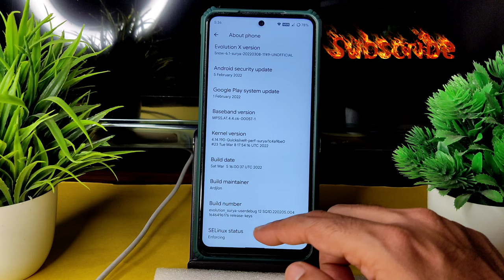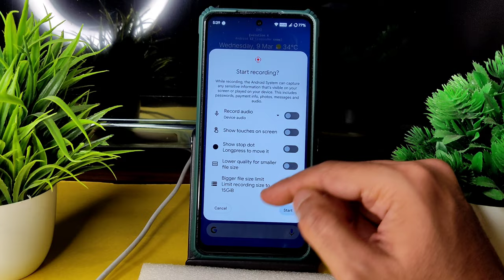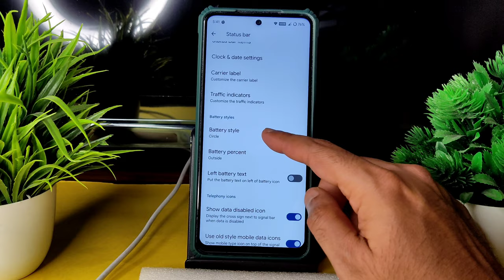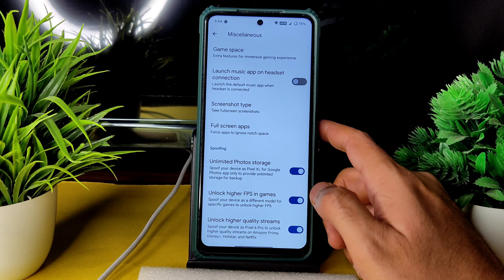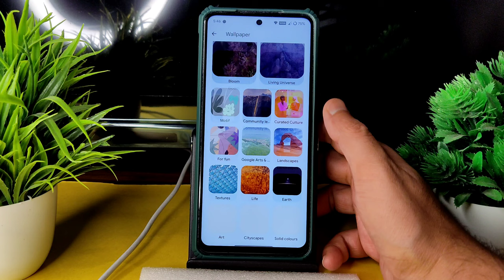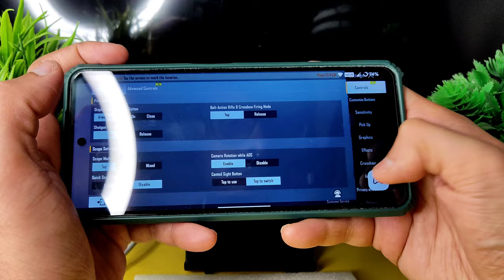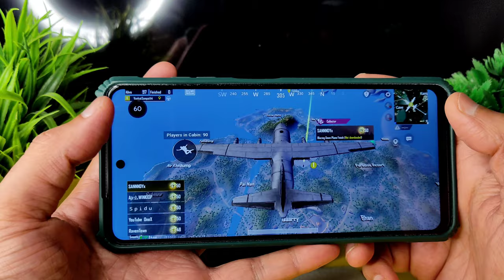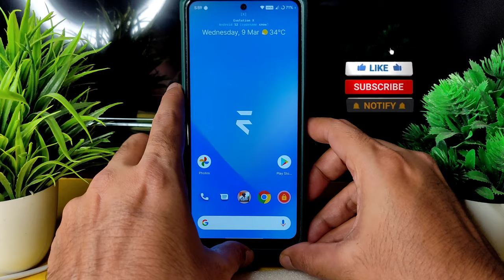Evolution X Snow 6.1 Poco X3 NFC OP Gaming Rom 👌 Android 12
Evolution X 6.1 - UNOFFICIAL | Android 12.
Updated: 08/03/'22

Changelog:
• ROM
• General improvements
• FW 12.5.5
• Fix GCAM issues
• OpenGL default
• Refresh rate, and KCAL(UI) improvements
• Fixed back gesture issue
• Face & FP unlock
• Address few denials
• MatlogX included

Instrucctions:
• CLEAN, format data, flash ROM zip, and reboot to system.
• DIRTY, install is allowed if your device has some older build (EVOX A12)

Notes:
• Bugs, take a log
• GAPPS included

Credits:
• WSTxda (New icons for refresh rate)
• ChopsueyUwU for tests

By Ardjlon